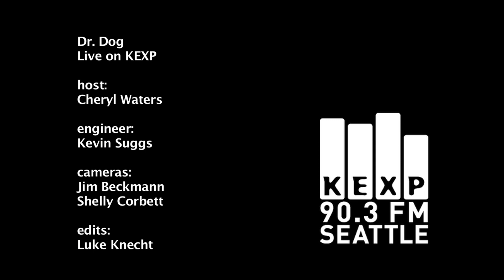Dr. Dog - Stranger (Live on KEXP)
Dr. Dog performs "Stranger" live in the KEXP studio. Recorded 10/29/10.